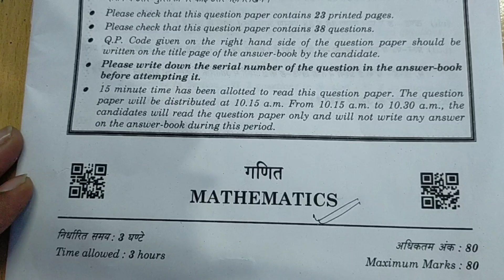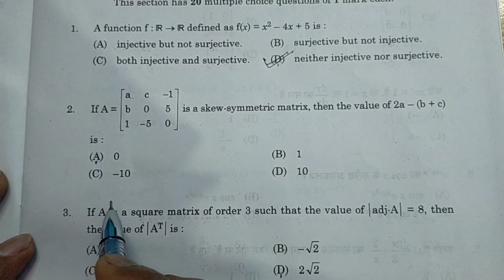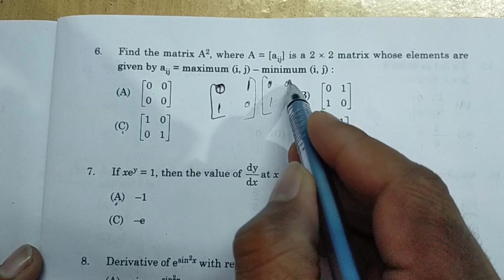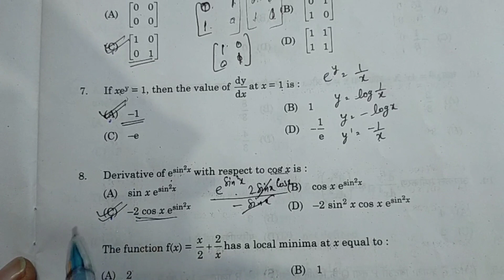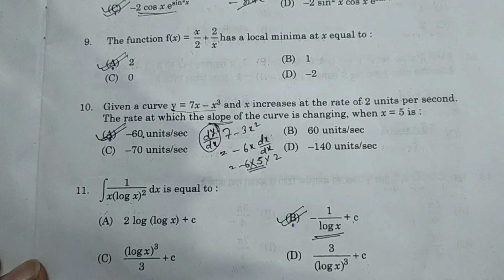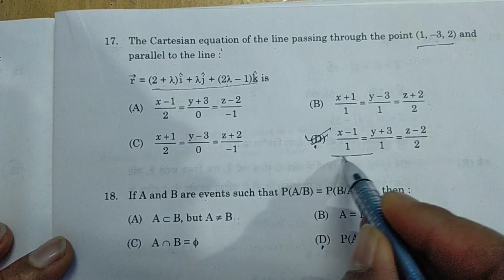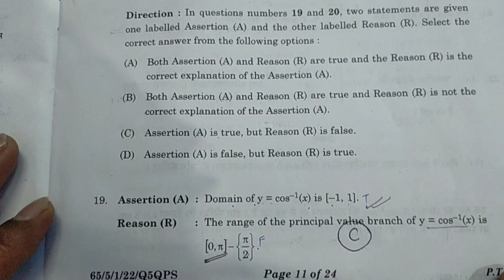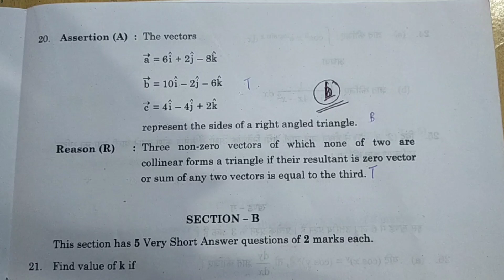CBSE Class-12th| Mathematics Final Paper| Set-1(65/5/1) | series Q5QPS/5 MCQ answers